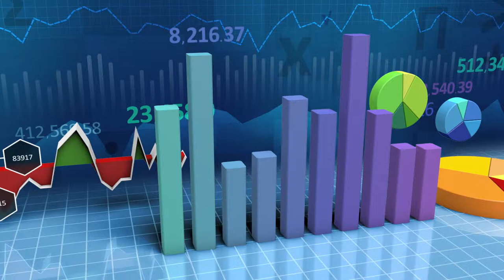Alfabet Inwestora - litera P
W kolejnym odcinku Alfabetu zatrzymujemy się na literze "P". Hasłem, które omówimy jest "polityka monetarna". W ciągu kilku minut spróbujemy przybliżyć czym ten termin.